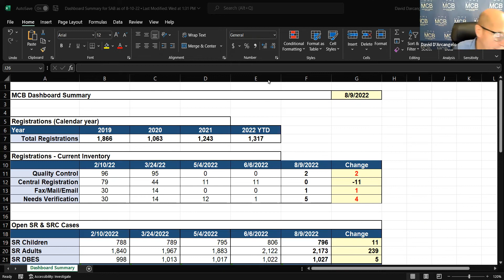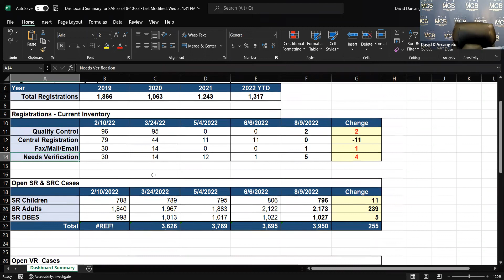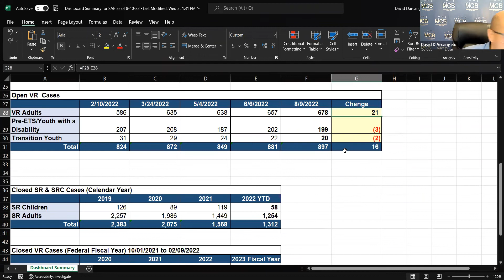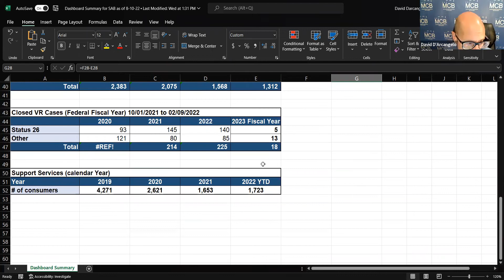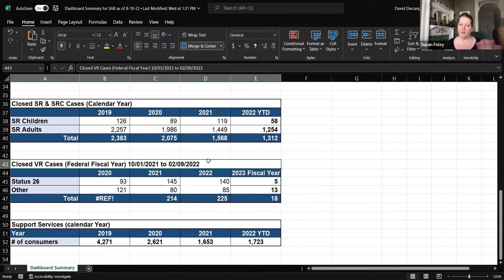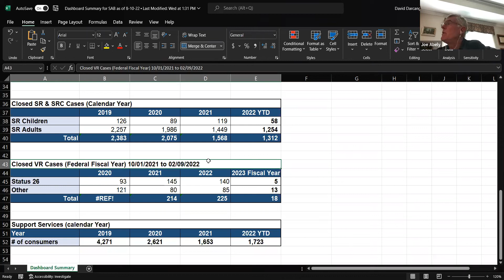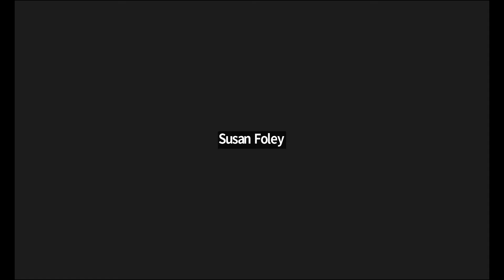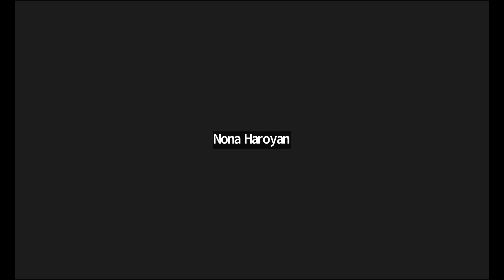Statutory Advisory Board (SAB) Meeting - August 12, 2022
Massachusetts Commission for the Blind (MCB) Statutory Advisory Board (SAB) Meeting - August 12, 2022